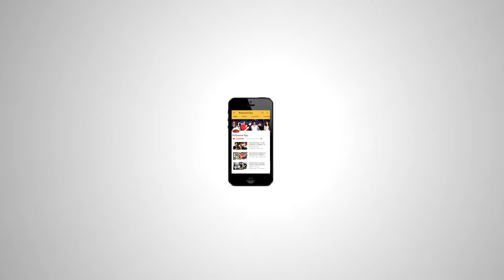Sonu Sood ने Family के साथ किया Celebrate Ganpati Festival - 2017